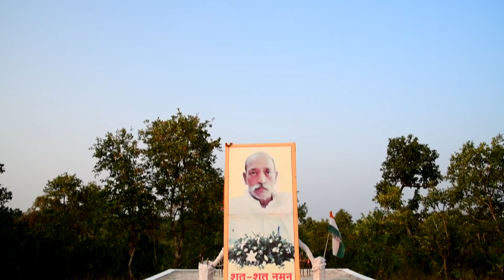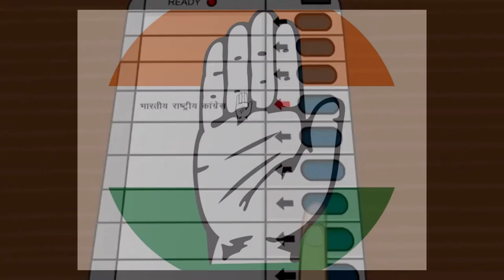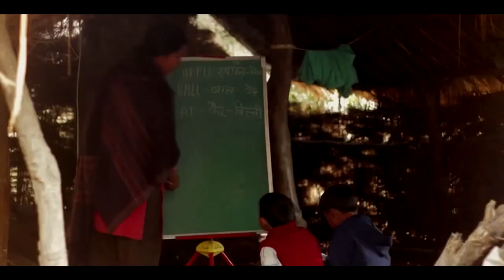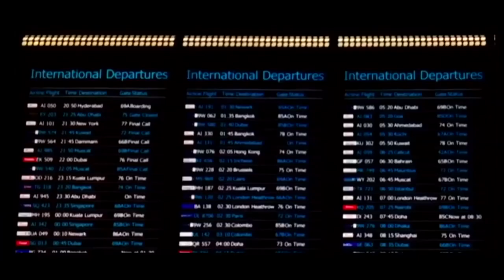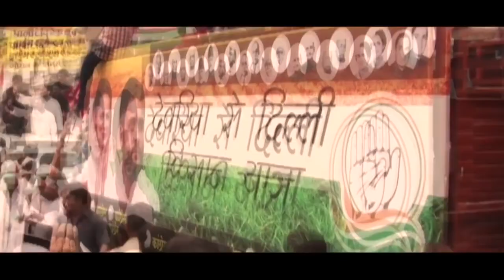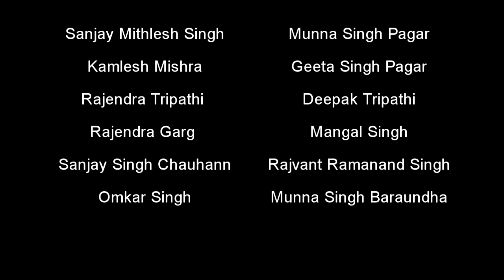Congress Nilanshu Chaturvedi MLA Chitrakoot MP India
All great revolutions are led by its people. But muted voices do not make a revolution. People have to be empowered. And that is what we did. Listen to the Congress rally song which has been inspired by this revolution.

Manish Patel
Mr.J Still's

Cinematography:-  Manish patel, , Sushant Raj Saxena
Directer:- Kuldeep Saxena

Congress needs the support of every Indian to take the country forward.